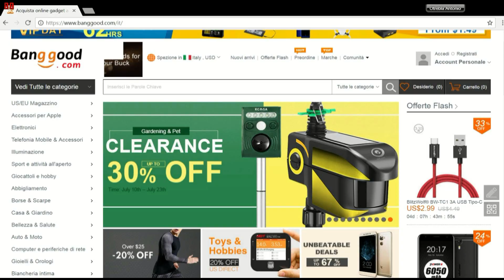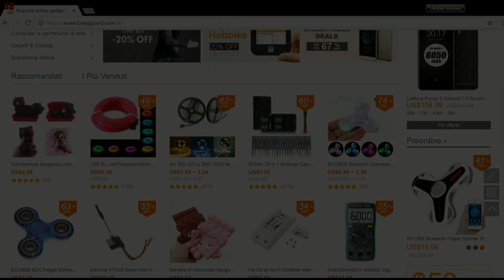Illuminazione specchio Fai Da Te!!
In questo video monterò delle strisce a led dietro ad uno specchio per un effetto spettacolare.